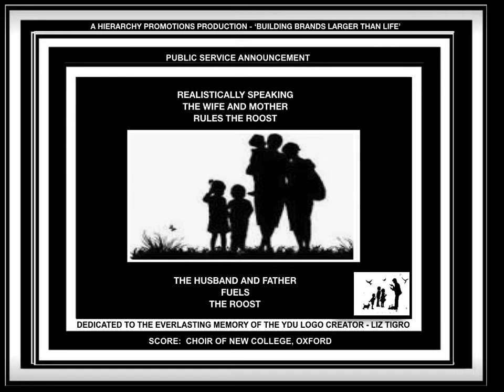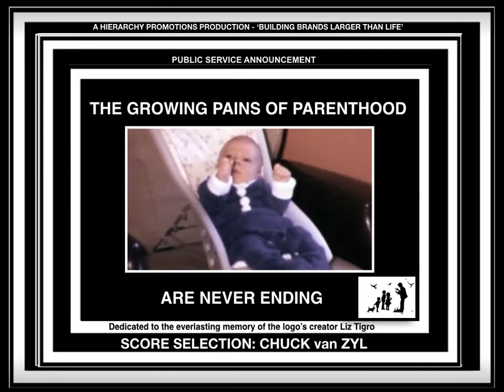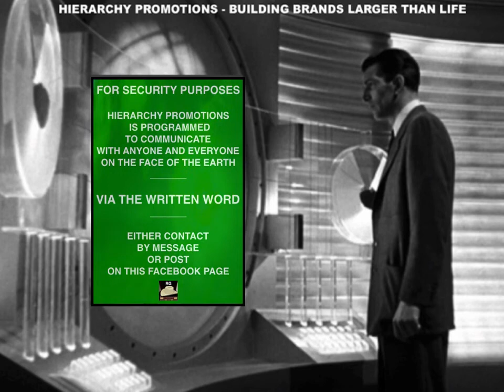HEAVEN SENT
HEAVEN SENT IS A HIERARCHY PROMOTIONS PUBLIC SERVICE ANNOUNCEMENT.